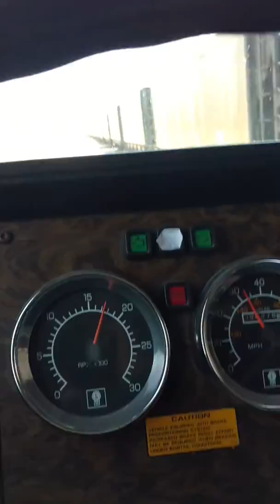3406E 5EK lettin her holler .....650HP ...1994KW W9L.... KnownTopRanker